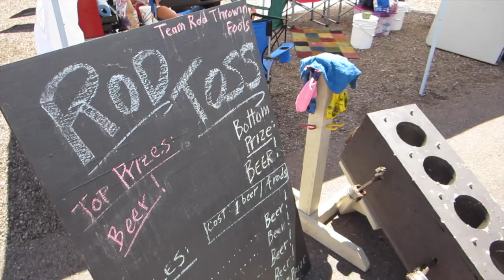LeMons Wrapup-HighPlains 2015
Jay and Nick are back with the BFE G.P. WrapUp. Enjoy the majestic beauty of Deer Trail, CO, and the migration of the hoopties to High Plains Raceway over the weekend of June 13-14.